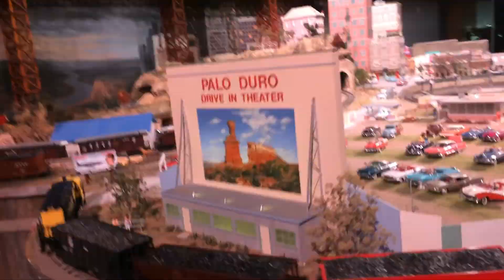Lbk Trains #130 |A Tootful Tuesday!| Feat. Daily to Barstow, H1 GP50, Citirail, Double Coal & More!!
Welcome to TBB'S TRAINS! We hope you enjoy our content! Here is a little bit about us below!

Welcome to TBB'S TRAINS!

Here you will find all kinds of train videos, most real life and freight based but almost all videos have something odd or special to offer!
We're a family friendly channel, with lots of train videos to enjoy! Whether you're a serious railfan or just a kid who enjoys trains we have something to offer for all of you!

We upload everyday to every other day! There's always something new! We'd appreciate the support and your subscription to keep us going! Drive us harder and help us to improve our videos!

Our Series:
Lubbock Trains: Based off the real action in Lubbock, TX (& Surrounding Area) watch all the special and cool action that rumbles through here from rare power to our very special TTU Loco!

TRAINS OF: Is a Series in which we film from different place in the U.S. and Feature Rare Catches, Beautiful Shots and Much More! We are currently on our 3rd Season!

Rhoades Railway: Our HO Layout!